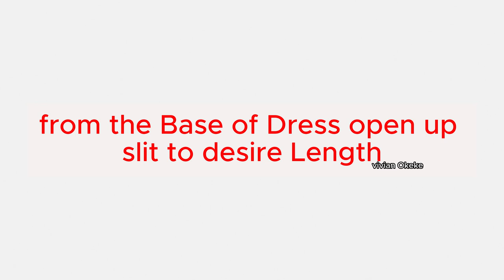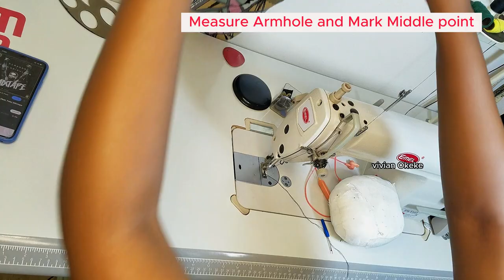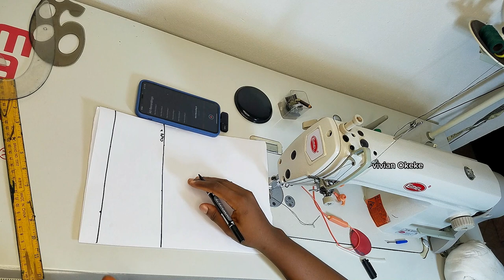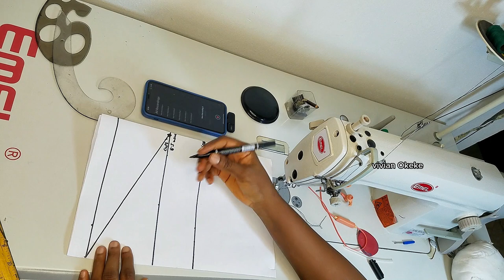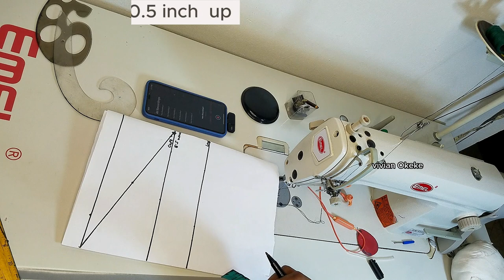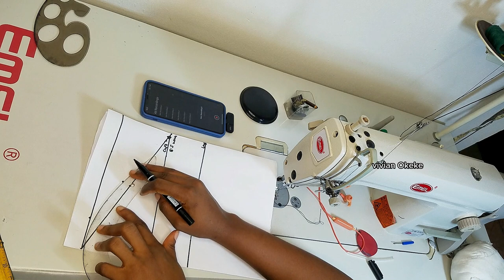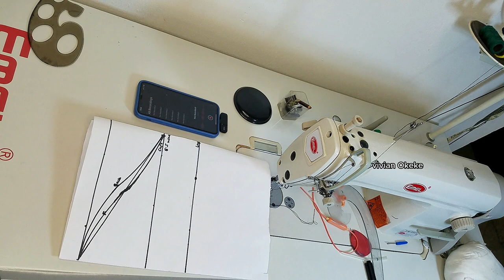Cutting and Sewing a Body Con Dress from Start to Finish / Knowing how to Measure Fabric Stretch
Teach Yourself How To Sew Using This Easy Basic Pattern Drafting

Title